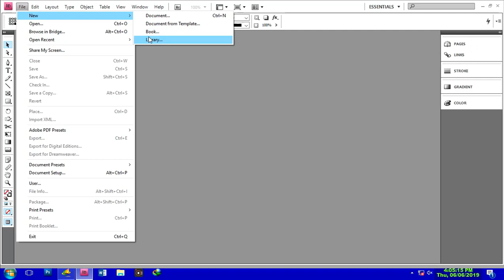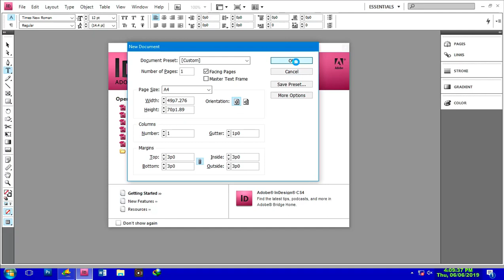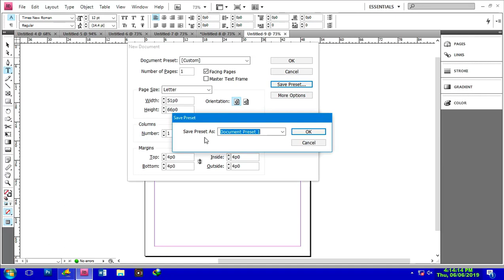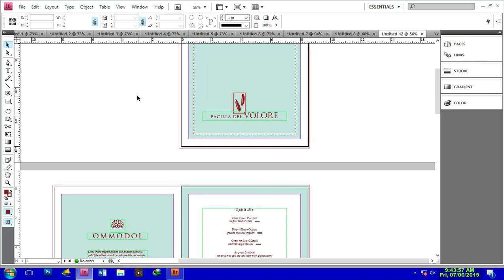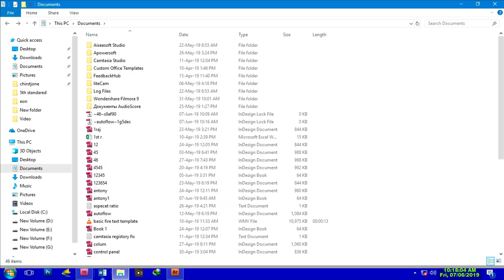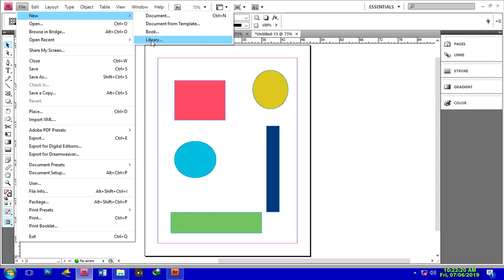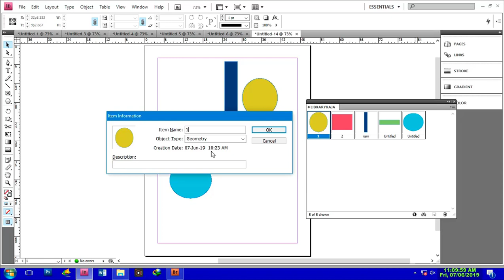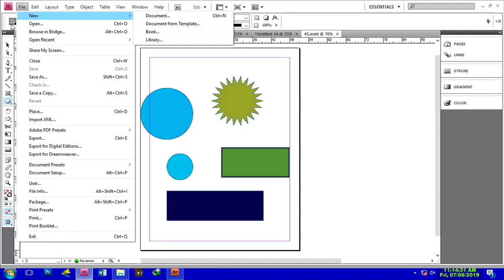adobe Indesign file menu turorials in Tamil PART - 1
Adobe Indesign-இதில் file menu  வில் உள்ள

 new,
document from Template,
book,
 library
இவைகள் முழுமையாக விளக்கப்பட்டுள்ளது